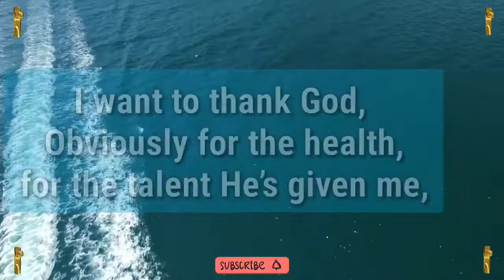🥰 prophetic messages 💌 Prophetic dreams 🖼️ prophetic word For 2023🗒️(1)